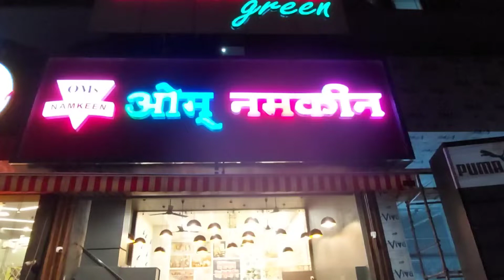Widest variety of Indian Namkeen Mixtures at Indore#SaketKapurExperienceSpeaks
This chain of stores at Indore sells finger licking Indian Namkeens. The variety is over four hundred with combinations beyond stretch of imagination of anyone.